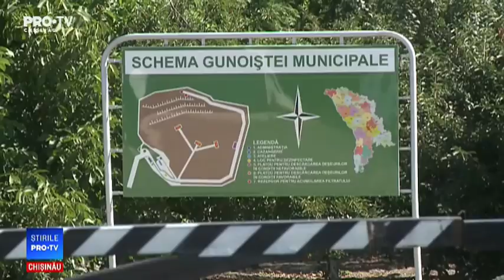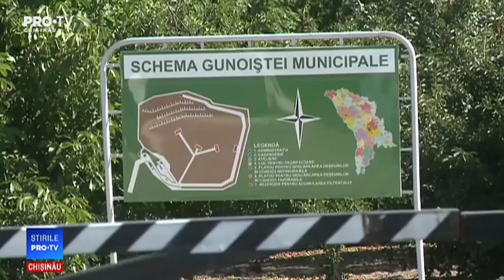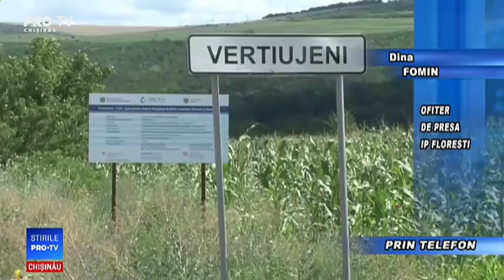Stirile Pro TV 17 Iulie 2018 (ORA 17:00)